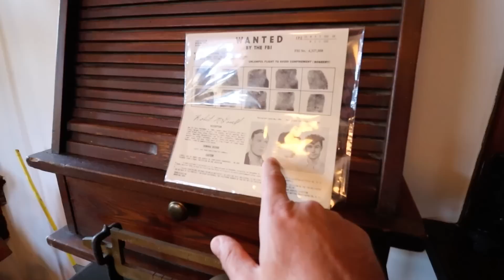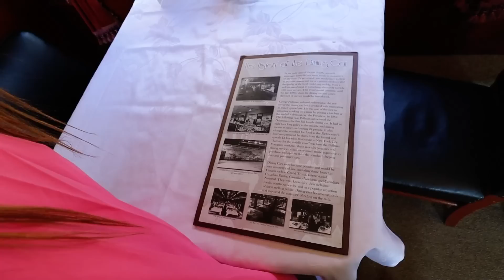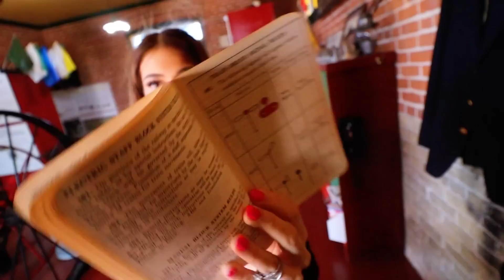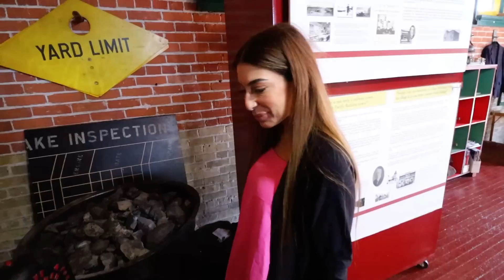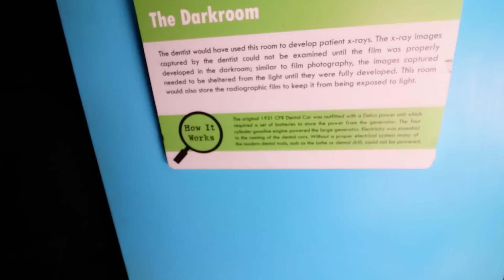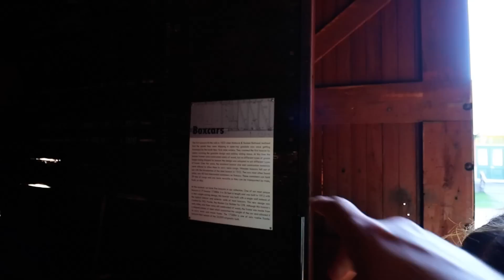TAKING MY PREGNANT WIFE TO HAUNTED GHOST TRAIN!